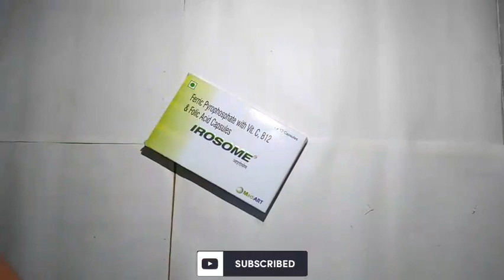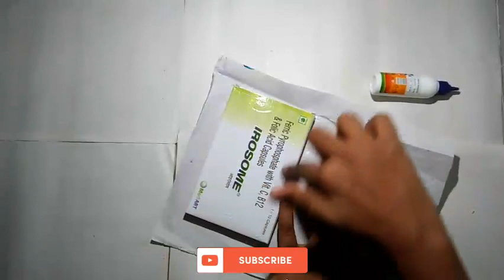How to make a cardboard wifi router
Things-
*Glue
*scissor
*paper
*medicine box
*pen/marker
*There is no measurements*
and get new DIY from cardboard 👍👍